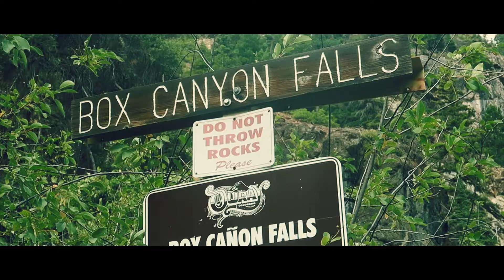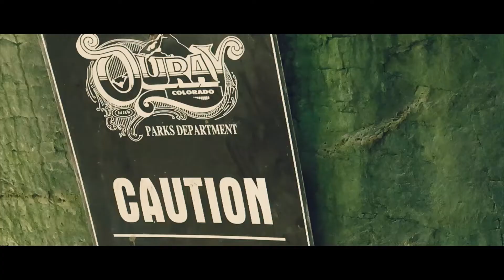OURAY COLORADO - BOX CANYON FALLS - PART 2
Our second day in Ouray was spent hiking. We decided to check out the Box Canyon Falls first. There is a 4 dollar fee to get in, but it was definately worth seeing. If you are visiting Ouray, it is a must see.